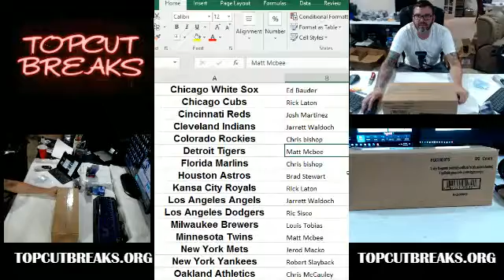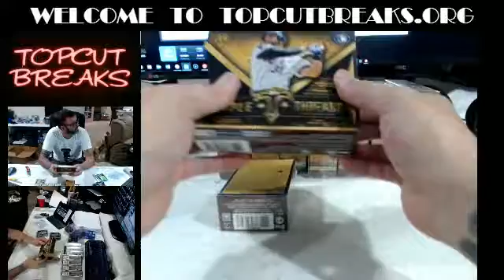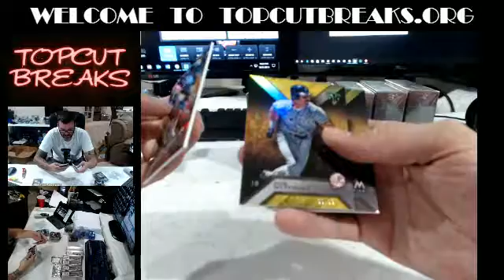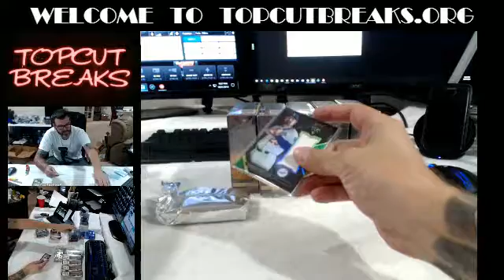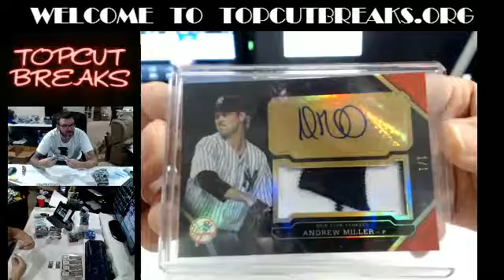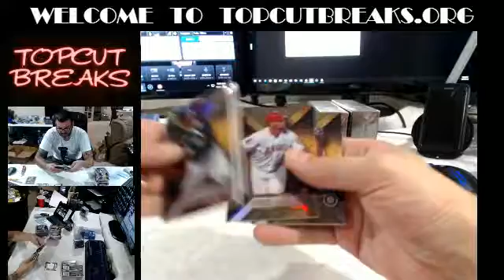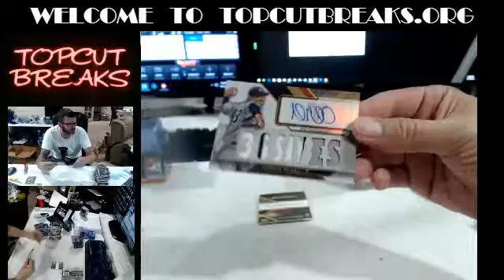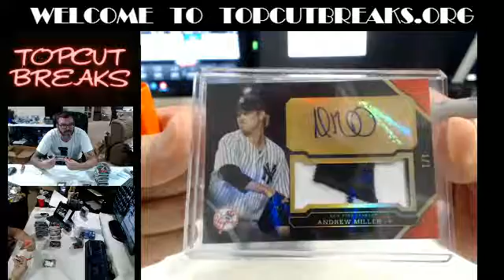2016-10-21 100634 TRIPLE THREADS MLB INNER CASE BREAK PYT